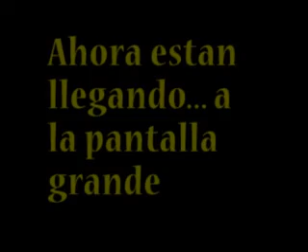Lre TV - Trailer de Villa Gesell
El trailer del video q se vendra dentro de poco!